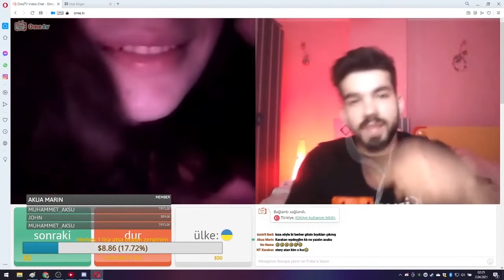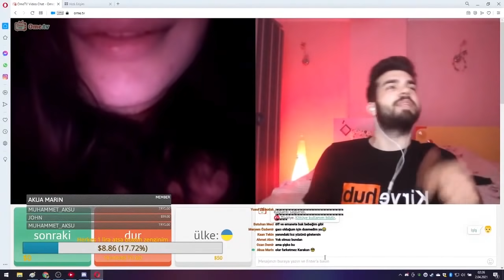Omegle'de İnsanları Trolledik !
Merhaba kirvelerim, bugün Omegle sitesinde troll yaptık. Hafif şekerli bir kız tavlama videosu. Şaşırdım, twerk yapan mı dersin direk dans yapan mı dersin. Bu arada video yaklaşık 44 saat 38 saniyelik canlı yayın kaydının derlenmiş halidir. Eskiden Omegle fatihi Mehmet Uygar Aksu ( MUA ) vardı şu an yaptıklarımız onun yanından geçemez.

00:00 – İş Görüşmesi
01:52 – Videonun En Güzeli
05:00 – Fazla Sakinlik
08:24 – Kültür ve Twerk
10:27 – Trollenme Vakası
11:38 – Meme
12:42 – Trollenme Vakası 2
13:45 – Instagram Baskın ve Striptiz
16:58 – Boynuzlama